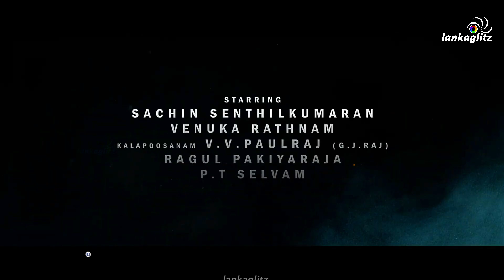Mathavan Maheswaran ❤️ Meylisha Stanley | Nagara Layam ~ நகரலயம் | Praveen Krishnaraja | Venuka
திரைப்பட இயக்குனர் / நடிகர் - மாதவன் மகேஸ்வரன் 💖 மெய்லிஷா ஸ்டான்லி | NagaraLayam - நகரலயம் தமிழ் குறுந்திரைப்பட சிறப்பு காட்சியை பார்த்த பின் கூறிய கதைகள்

Mathavan Maheswaran - Meylisha Stanley | Nagara Layam - நகர லயம் Tamil Short Film
Special Premiere Show Celebration in Colombo | Windsor Productions Presents

The official channel of lankaglitzTamil. Get to know the latest happenings of தமிழ்
cinema and entertainment industry in Sri Lanka right here!